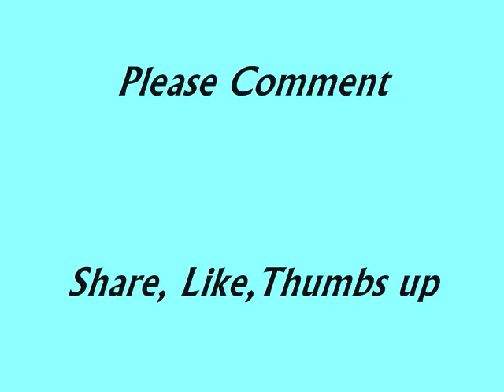Alphabet Soup of Nursing : Delightful Exciting Feelings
Newest addition to the Soup.